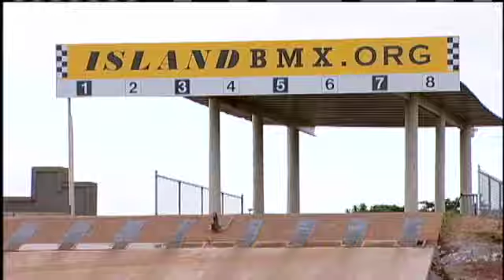Sand Island Gets Revitalized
A group of recreational users came together to sound off about the proposal: An ambitious plan to makeover the under-used ocean park was the draw. For news you need to know,